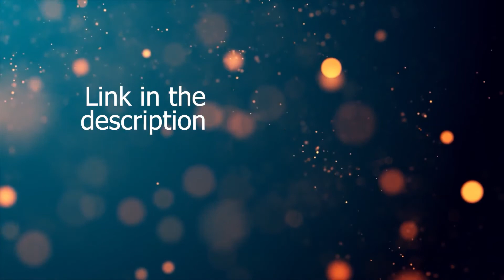Roblox Jailbreak Free VIP Server August 2022